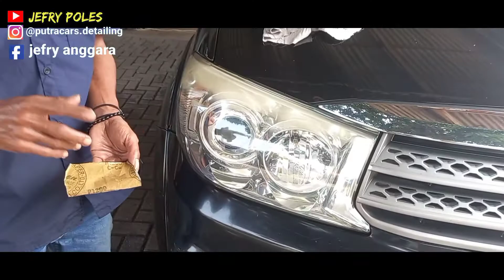Cara membersihkan mika lampu mobil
kami buat vidio ini untuk pemirsa semua di manapun berada.
kami contohkan cara membersihkan mika lampu yang kuning jadi bening kembali.
mika lampu yang buram jadi kinclong kembali.
langkah pertama kita hamplas terlebih dahulu pakai hamplas no 2000 lalu kita poles,bisa cara manual bisa pakai mesin poles pakai obat kompon putih..terakhir kita kasih wak/kit.
selamat mencoba.
Salam kinclong dari kami.